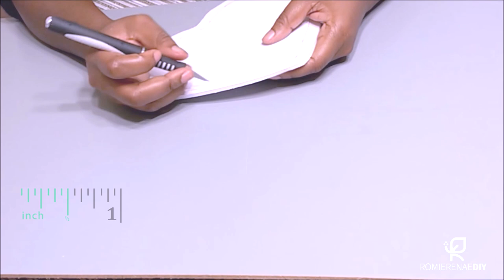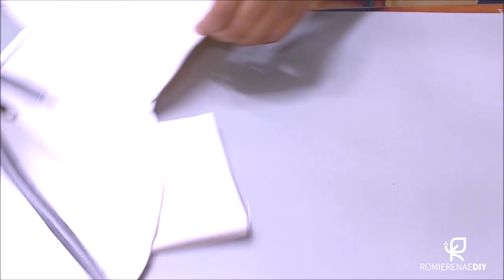DIY beautiful Heart-shaped HandBag/Clutch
Hard-shell Heart-shaped bag made from scratch.  Dimensions of the bag
(h)8" x (w)8 1/2" x (d)3 1/2".  You can choose what ever size heart you want to use to make the bag bigger or smaller.